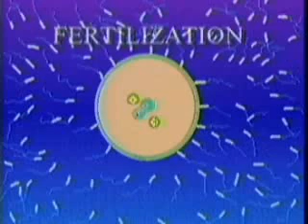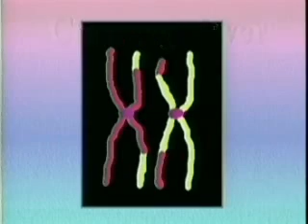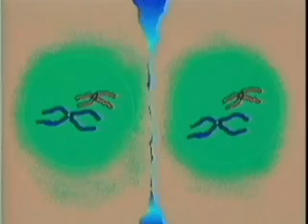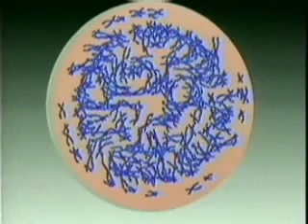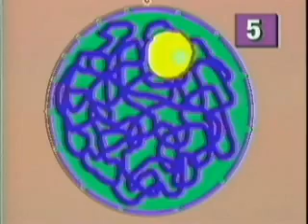meiosis1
Reproduccion celular